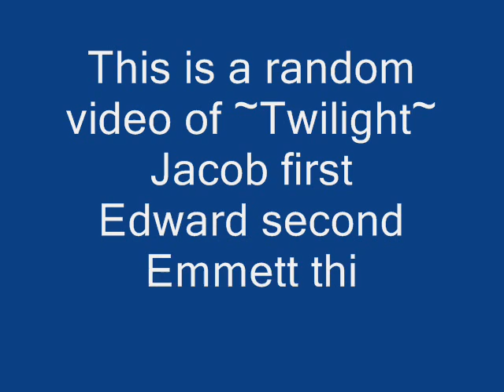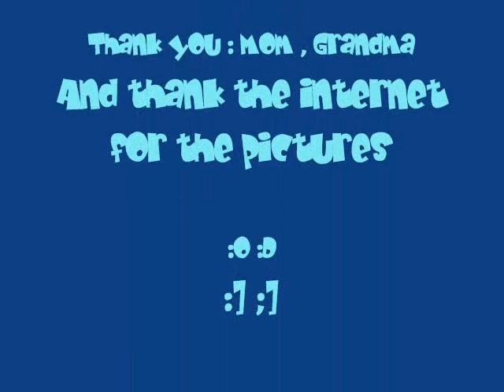twilight pics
sorry for the blury pictures
im soo happy that my computer is now up and running
sorry for the stuipd music